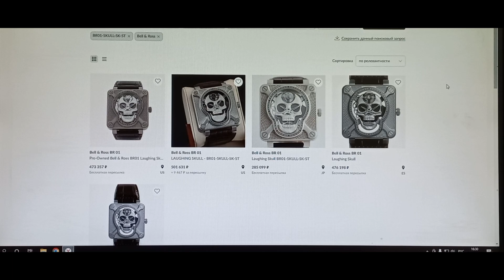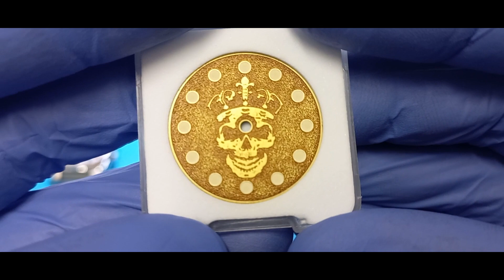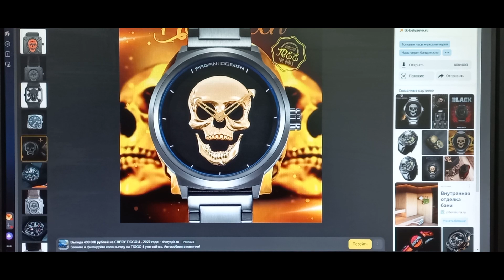SEIKO Laughing Skull (Mod.) Смеющийся Череп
ВСЁ ВИДЕО ПРО МАРЬЯЖ ЧАСОВ в ОДНОМ ПЛЕЙЛИСТЕ - ALL VIDEOS ABOUT MARIAGE HOURS in ONE PLAYLIST